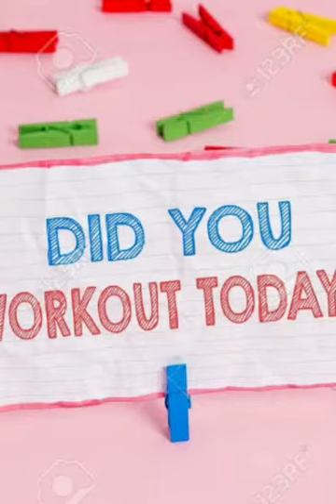Exercises to boost immunity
Video from Eswararao Salapu